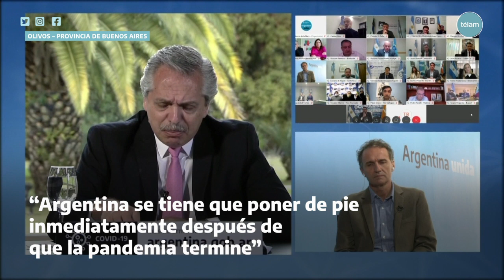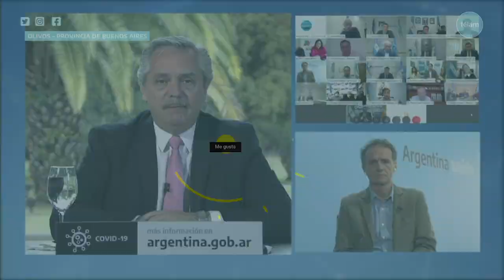Fernández: “Argentina se tiene que poner de pie inmediatamente después de que pase la pandemia”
El presidente Alberto Fernández dijo hoy que “la Argentina se tiene que poner inmediatamente de pie después de que pase” la pandemia de coronavirus y afirmó que el Gobierno nacional va a “llegar a todos los rincones del país, logrando el desarrollo de todos”.